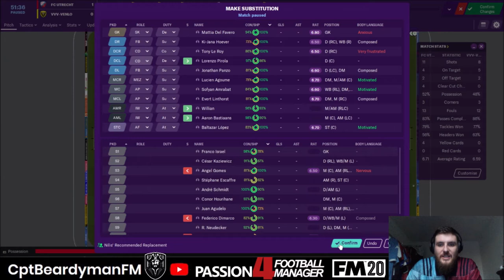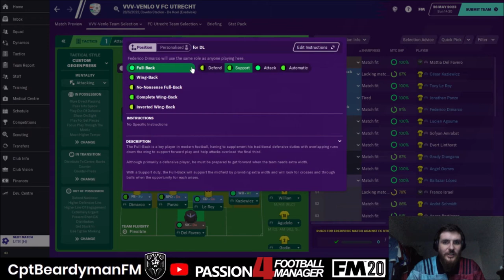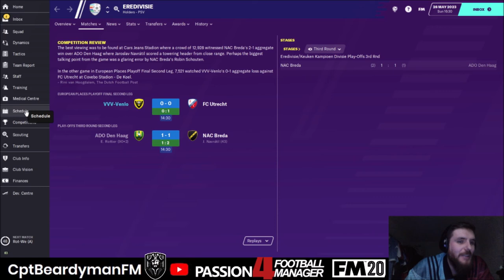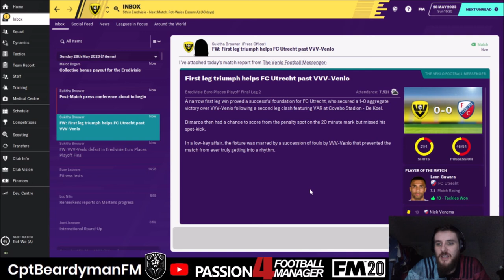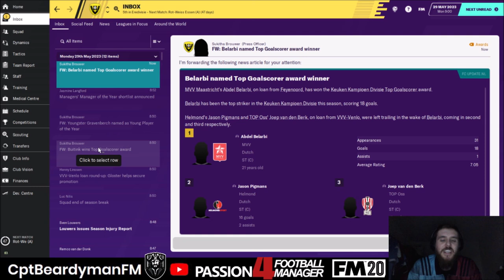THE CATTERMOLE DIARIES | FM20 | #30 | EURO PLAYOFF FINAL | VVV-VENLO | Football Manager 2020